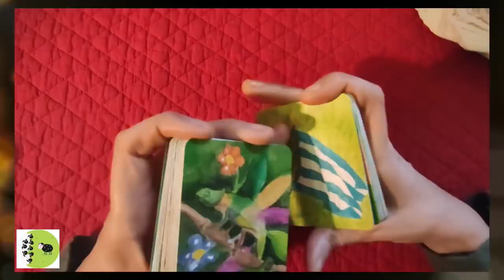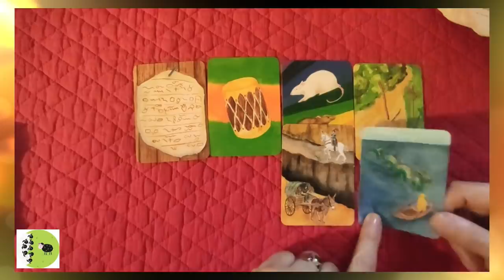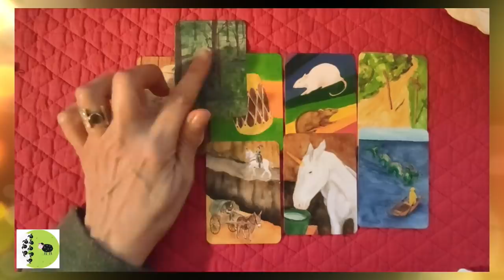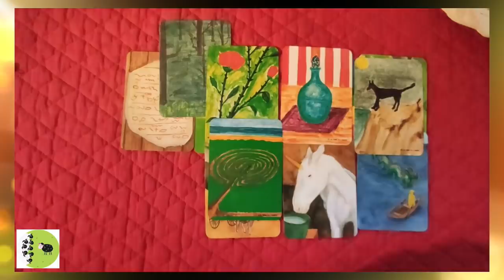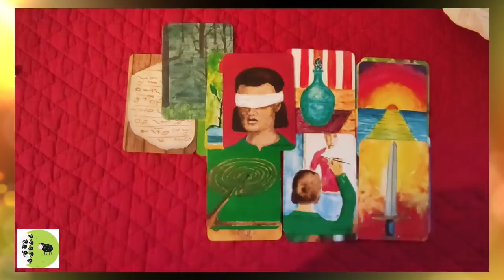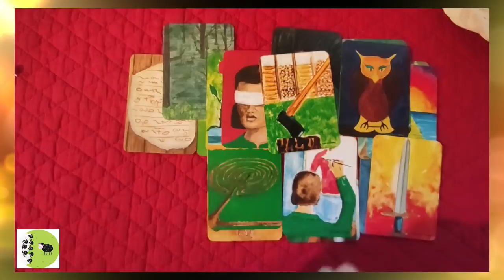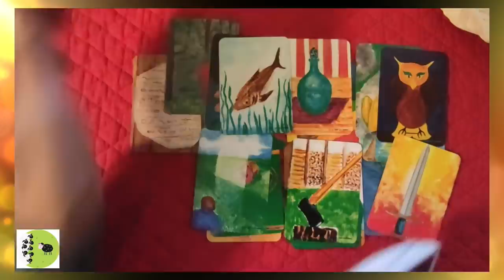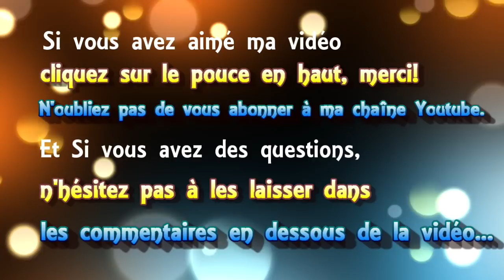⚜ tirage de cartes "open minded" #31 👩 Céline Dion [jeu de Saga]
► Apprendre la cartomancie, c´est facile!
► Playlist  ♋ Astrologie védique et uranienne

@Madi Jasper